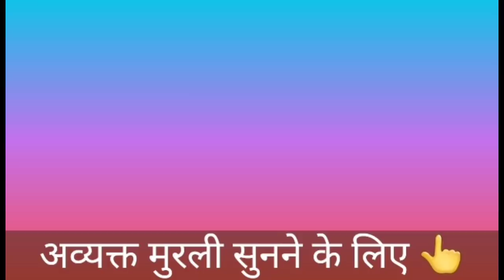11 July 2021 मुरली नए भाई-बहनों के लिए/ Bk Sunita didi / Today Murli / Aaj ki Murli